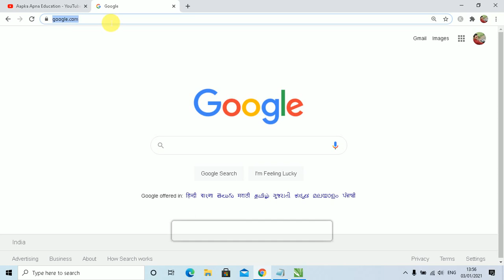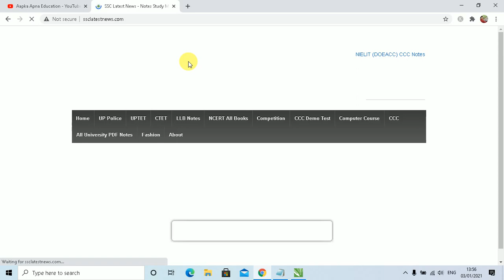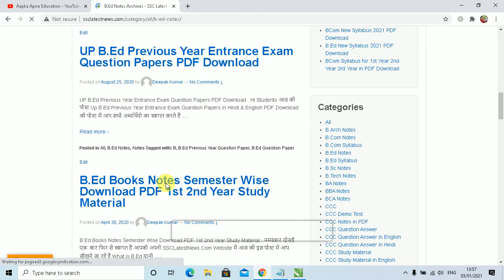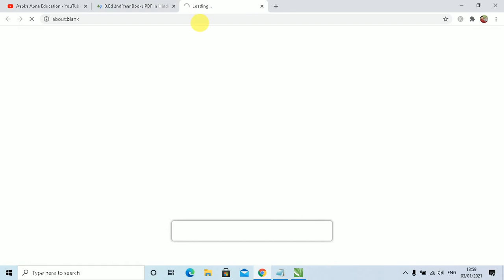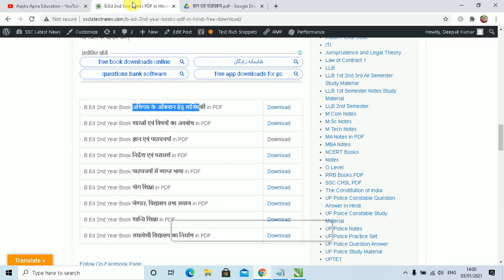B Ed 2nd Year Books PDF in Hindi Free Download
Aapka Apna Education is About B Ed 2nd Year Books PDF in Hindi Free Download, Hi Friends आज की इस वीडियो में आप UP B.Ed and All University 2nd Year All Books Notes in PDF Hindi Download करने जा रहे है.